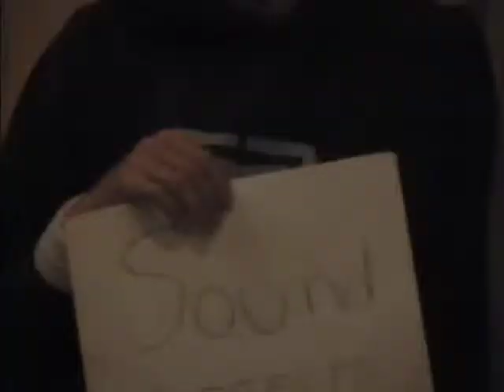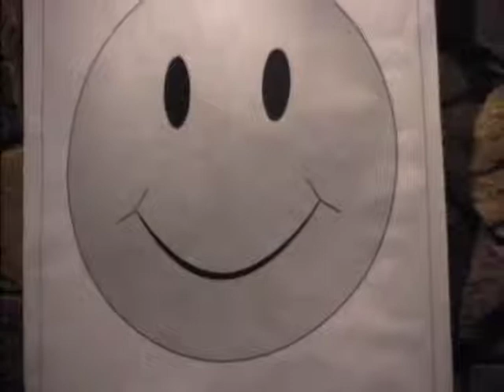2005 H1 Leadership Retreat